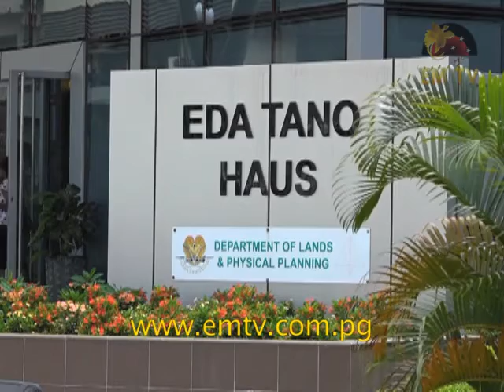Settlers Affected by Government Project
The Koura Way four-lane road project along June Valley in the nation’s capital has forced hundreds from their homes.

Settlers and landowners claim the project cuts through land that is customary owned and they want answers as to how the project was initiated without their concerns being addressed.

“We want answers because this is a form of land grabbing,” said landowner group Chairman, Guadi Guba.

Guba claims there was no proper consultation between the state, Lands Department and the Incorporated Landowner Groups (ILGs) before the project started...